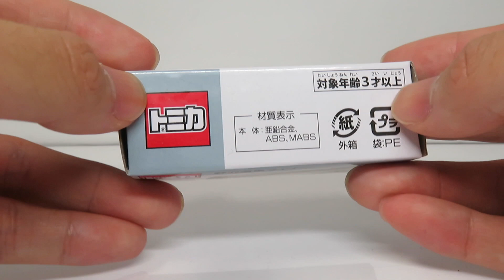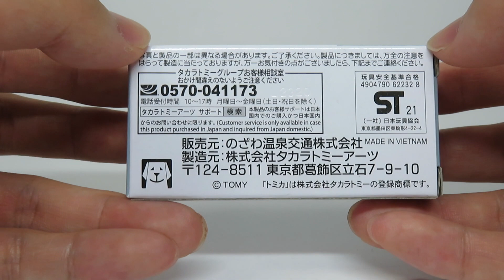今日のトミカ 野沢温泉ライナー（のざわ温泉交通特注）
今日のトミカは2021年3月14日に長野県下高井郡野沢温泉村にある、のざわ温泉交通が特注した日野セレガ（101-5）をベースにした野沢温泉ライナーのトミカを遅ればせながら紹介します。このトミカは1個税込1,000円で販売されました。最初は野沢温泉現地でないと買えませんでしたが、その後オンラインショップで購入可能になりました。

今回の動画もミニカー開けてみたと今日のトミカ合同動画です。

野沢温泉ライナーのトミカに関するページはこちらから

購入サイト（のざわ温泉交通オンラインショップ）はこちらから